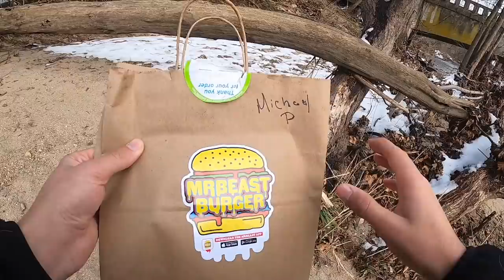MrBeast Burger FISHING CHALLENGE!! (Surprising)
In this Fishing Challenge, I take you guys with me to buy food items off the MrBeast Burger menu and attempt to catch some fish with them! YouTube legend MrBeast just came out with MrBeast Burger! His OWN online burger restaurant!! Do fish like MrBeast Burgers? I did not expect this to happen..

- Joshua Thang
- altube01
- Hermens Outdoors

Film/Edit Equipment:
-GoPro

Delaware

tight lines